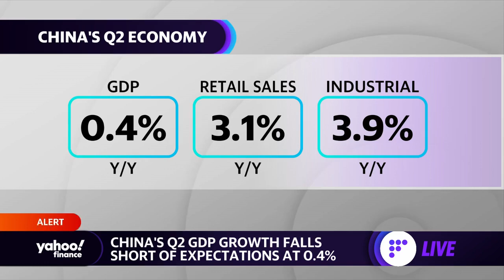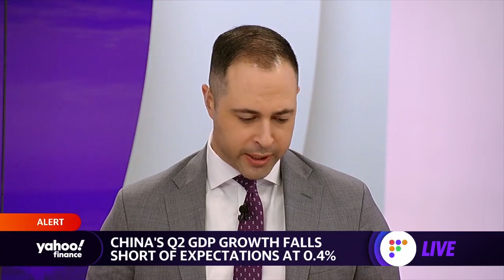China's economic growth slows to 0.4% in Q2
Yahoo Finance Live anchors Brian Cheung, Brian Sozzi and Julie Hyman discuss China’s second-quarter GDP data.